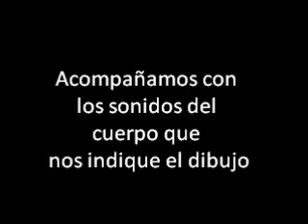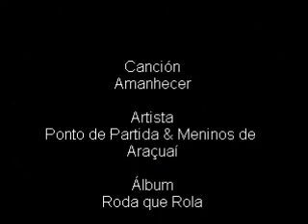Amanecer Musicograma con percusión corporal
Sigan atentamente las imágenes para acompañar la canción.